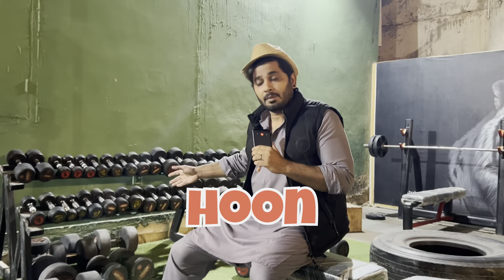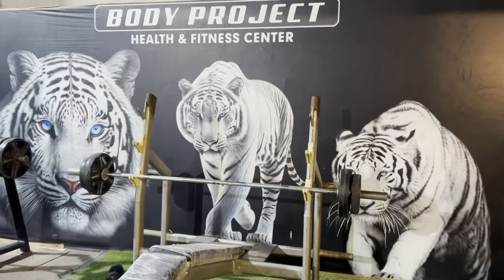Karachi Ka Open Air Aur Sab Pur Sukoon Gym ❤ | Karachi Ka Chandio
In this exciting video, join us as Chandio explores the incredibly comfortable open-air gym in the heart of Karachi.

Get ready to be amazed by the state-of-the-art equipment and breathtaking views this gym has to offer. From the moment Chandio steps foot into this fitness paradise, you'll feel the positive energy and motivation radiating through the screen.

Address :House No: 71-C Surti Muslim Society Near Rana Lawn Opposite Check Post 2, Karachi Pakistan Karachi, Sindh, Pakistan-75100

Music Rights:
Morning Bliss by Hotham • / hothammusic
Creative Commons — Attribution 3.0 Unported - CC
BY 3.0
46Yv34U